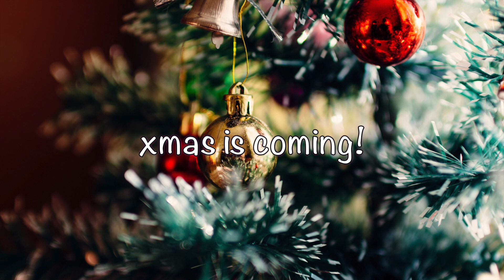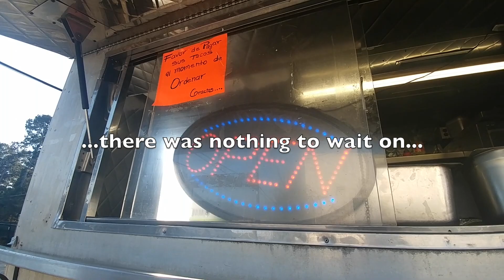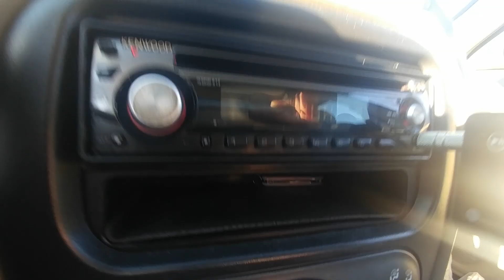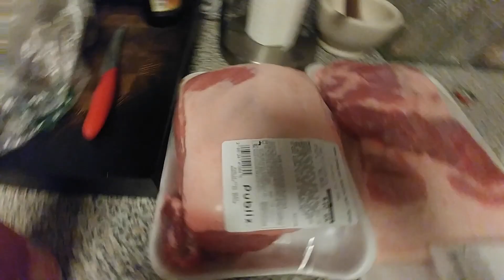XMAS SHENANIGANS!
XMAS SHENANIGANS w/ ME OF COURSE! and my roommate, Tyler. Enjoy!